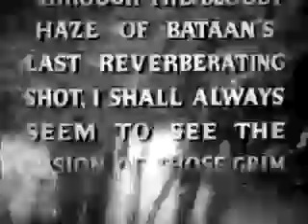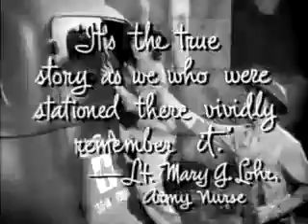Bataan (1943) Trailer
A classic movie trailer